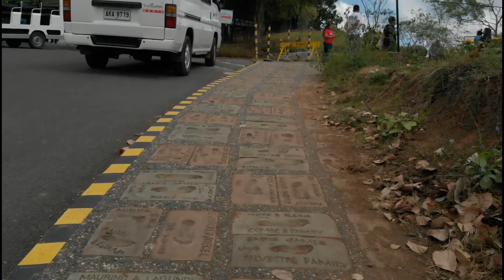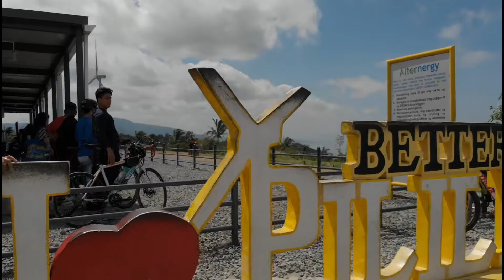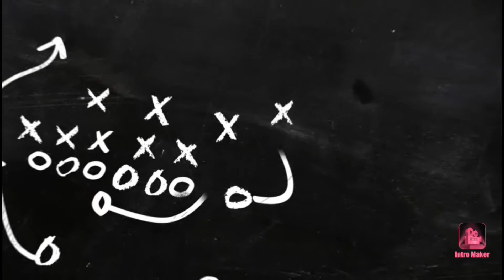A Mother's Devotion - Mavic Air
For Tita Arlene